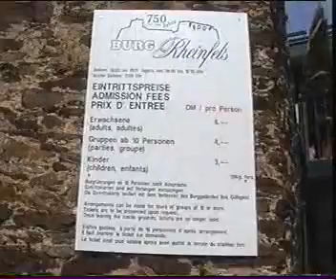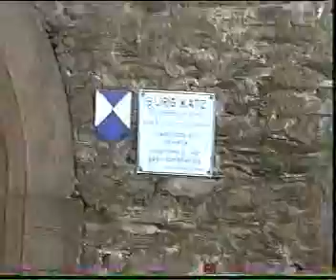St. Goar u. St. Goarshausen 2000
Rhein-Ruhrwalker Nrw - Unterwegs on Tour!
Schöner Ausflug vom 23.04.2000 (Ostern) an den Mittelrhein (Loreley)
Ob es da wohl jetzt noch genauso aussieht?
1973 war ich mit meiner Jugendliebe hier in Urlaub.
An der Aussicht über der Burg Katz haben wir uns ewige Treue geschworen. Es hat schon bis heute (2011) gehalten.